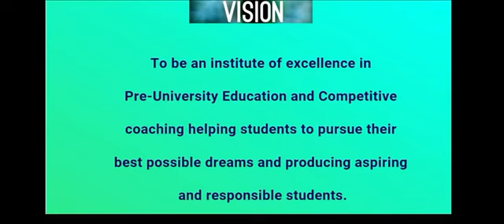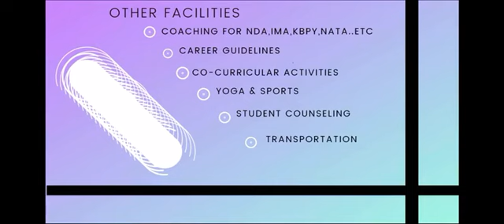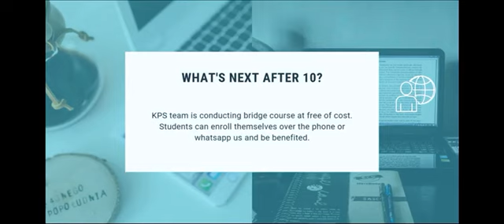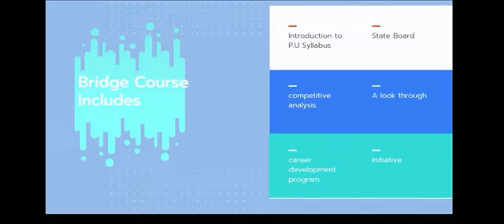" HIGHEST WATCHED PU YOUTUBE CHANNEL IN ENTIRE HASSAN DISTRICT"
We are very happy to share this information that KPS PU COLLEGE youtube channel providing PU lectures for PU+ NEET/JEE/KCET is " HIGHEST WATCHED PU YOUTUBE CHANNEL IN ENTIRE HASSAN DISTRICT"... Credit goes our expert lecturers, who work day and night to provide highest quality teaching videos. Thanks to our founder SHREE VISWANATH KS for this immense support and trust in us without whom this feet was far dream.

Our motto is that " Every child out there should get THE best Education, irrespective of their economical and geographical conditions"

- TEAM KPS